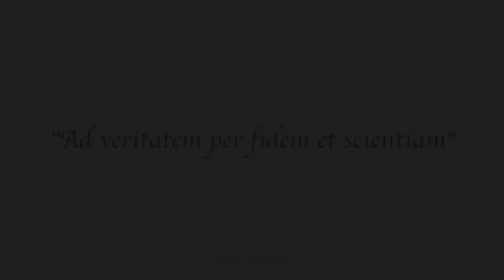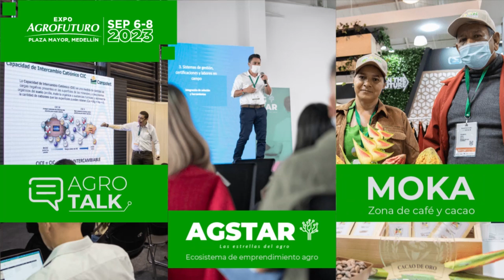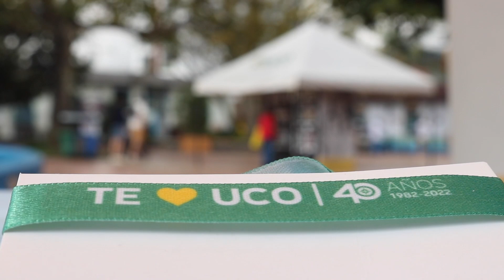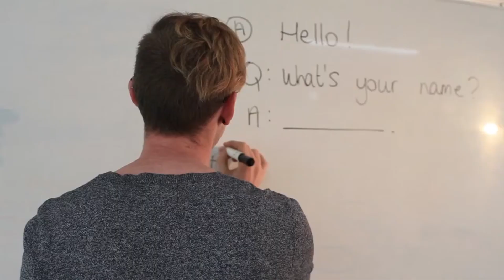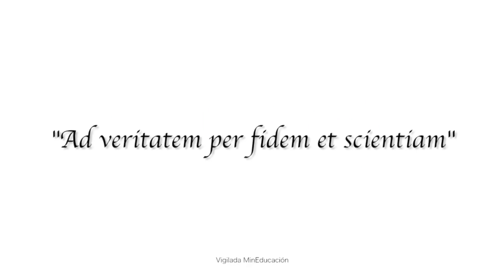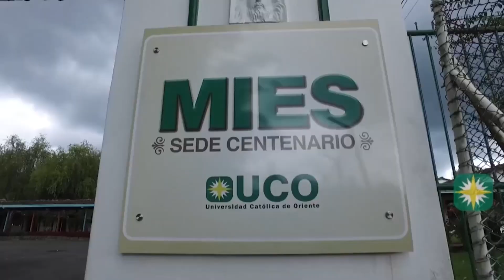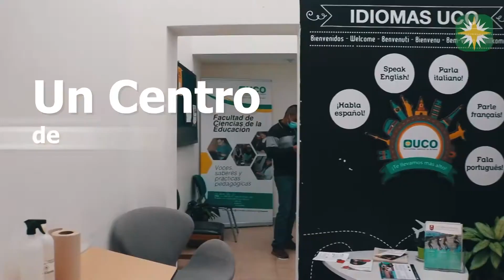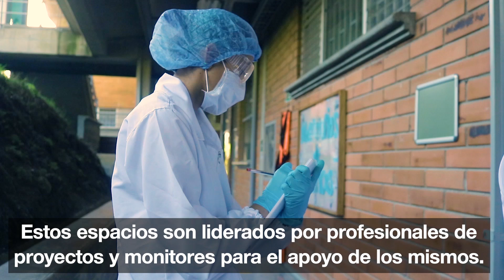Diálogos de Frontera| El rol de la Mujer en las Estructuras Sociales| 07 de Junio de 2024|Emisión 43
CABLEPLUS TELEVISIÓN